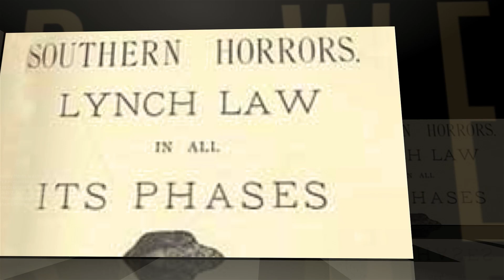Black History Month vignettes composite